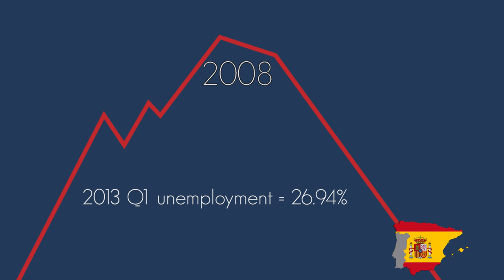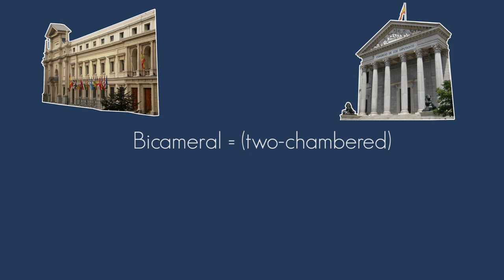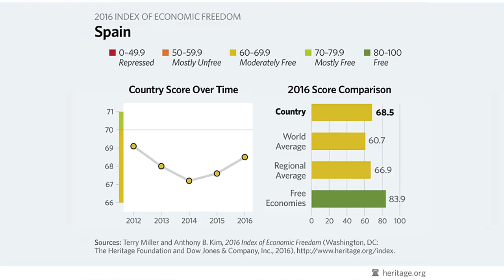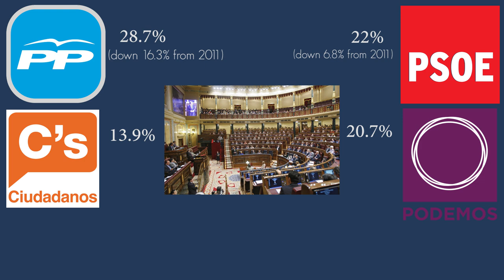Spanish Election Crisis Explained For Americans (ft. Visual Politik)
This video describes the political climate before the 2016 general election in Spain.

Get Book, 'The Spanish Civil War: A Very Short Introduction' (aff)

Why were the people angry at the ‘traditional’ parties, PP (Partido Popular) and PSOE (Socialistas)? Who were the new parties (Podemos & Cuidadanos) who challenged and won many votes? How does the Electoral System even work in Spain? How will all this play out for Spain as they head into more elections due to deadlocked coalition deliberations? For help, I’ve brought in Fonseca of the Youtube Channel, Visual Politik.